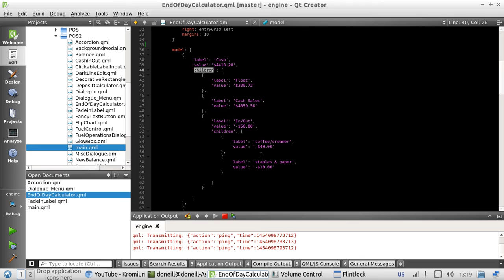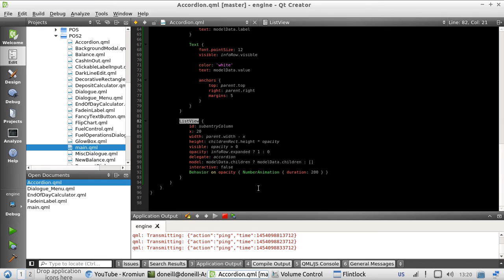TreeView component in pure Qt Quick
A quick demonstration of my multi-dimensional "TreeView" written using Qt Quick in QML.